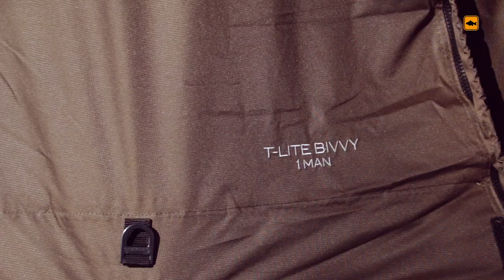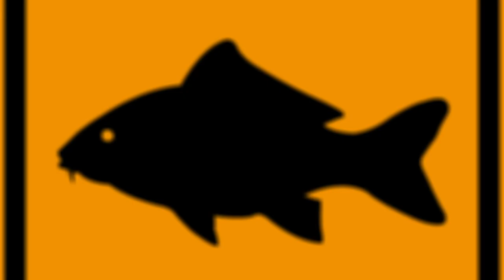Prologic - Namiot Commander T-Lite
Najlepsze materiały i brak kompromisów, a ponadto lekkość i wytrzymałość jednocześnie?
Tak, to jest możliwe! Dodatkowo dokładamy, niemal gratis – uniwersalność. Przestawiamy namiot Prologic Commander T-Lite w wersji jedno- i dwuosobowej.